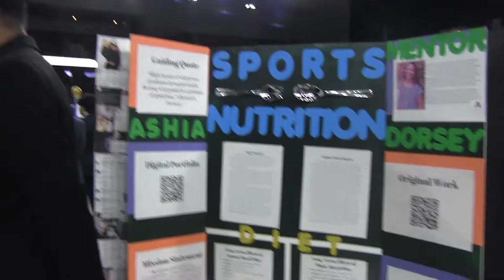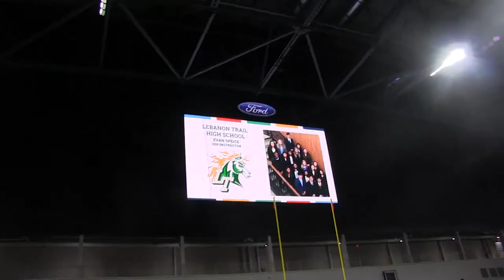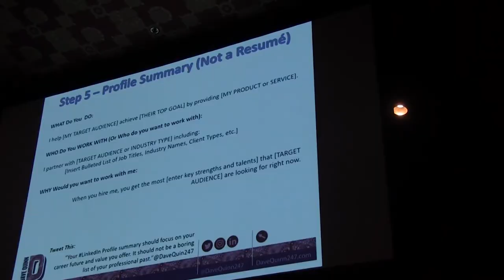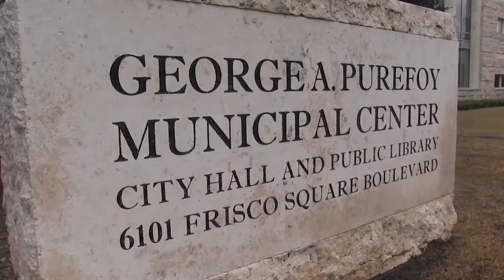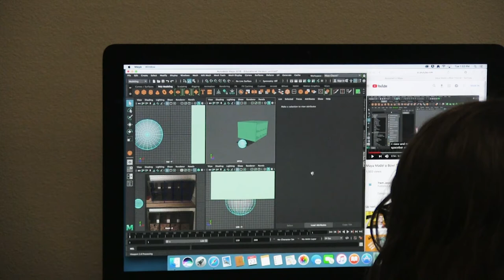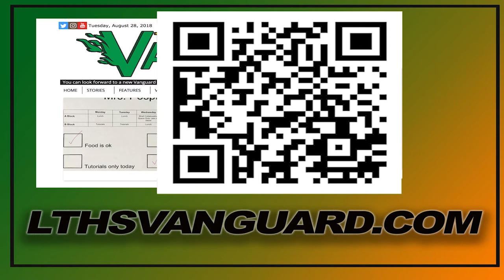Vanguard TV - 01/25/19